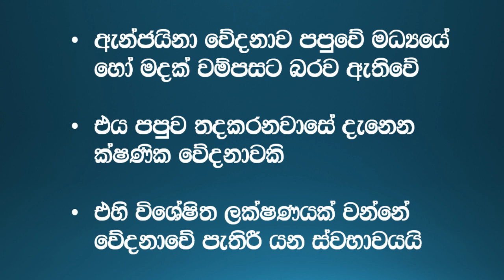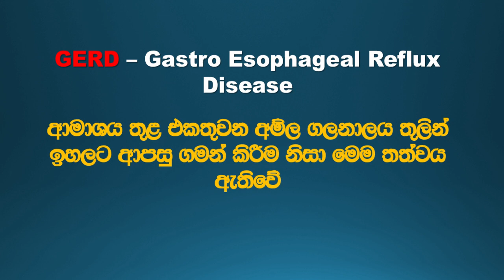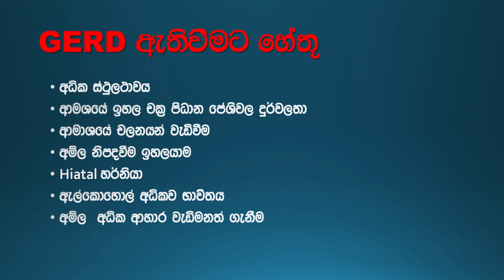Sinhala Health Tips - Sl notes